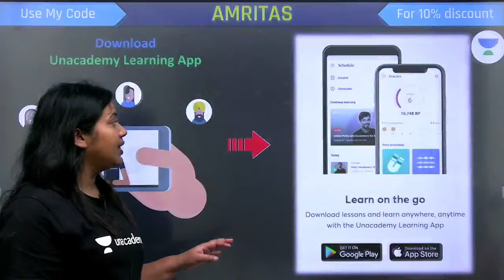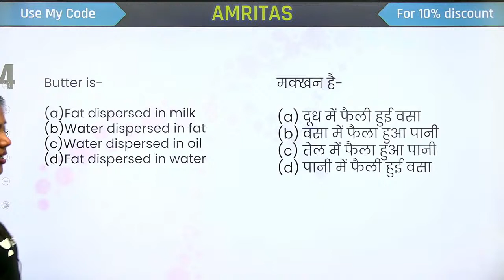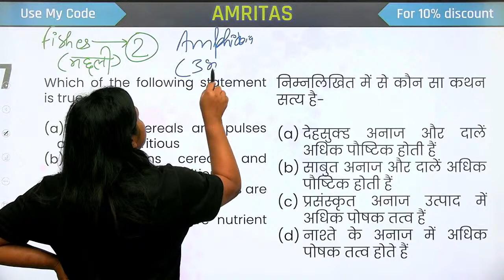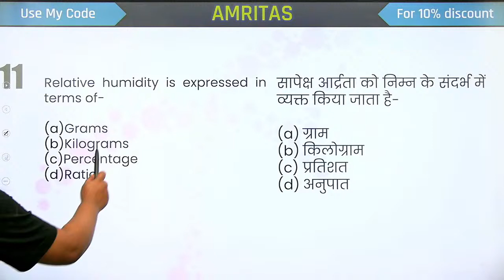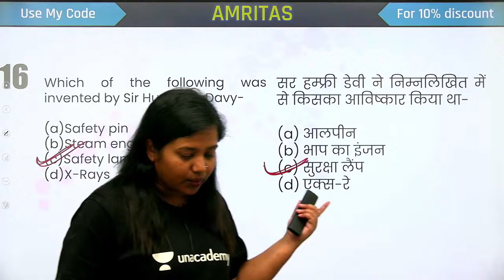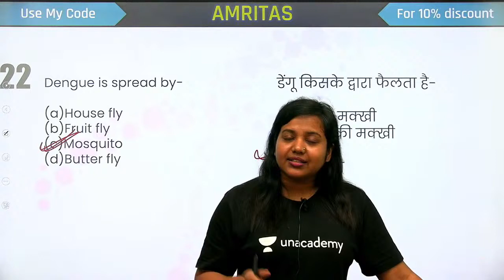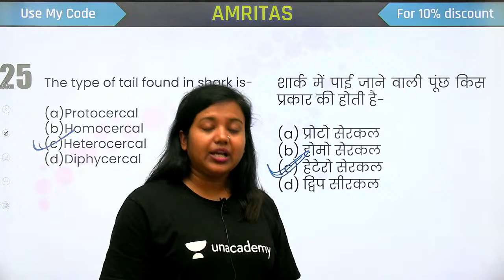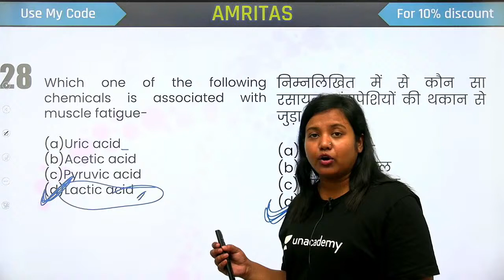8:00 PM - RRB NTPC/Group D/SSC 2020-21 | NCERT Based General Science by Amrita Ma'am | Day-14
✿ Morning Shows:
05:00 AM - Current Affairs Quiz Show by Bhunesh Sir
06:30 AM - One Word Substitution & Idioms by Harsh Sir
07:00 AM - The Hindu Editorial by Harsh Sir
08:00 AM - Current Affairs Show by Bhunesh Sir
08:40 AM - Vocabulary Show by Harsh Sir

✿ RRB NTPC 2019-20 सफलता Batch:
09:00 AM - General Awareness by Rohit Sir
09:30 AM - General Science by Neeraj Sir
10:15 AM - Reasoning by Deepak Sir
11:00 AM - Maths by Sahil Sir

✿ RRB Group D 2019-20 Selection Batch:
12:00 PM - General Science by Priya Ma'am
12:30 PM - Maths by Sahil Sir
01:00 PM - General Awareness by Bhaskar Sir
01:30 PM - Reasoning by Hitesh Sir

✿ Railway/SSC Exams Special:
06:00 AM - Current Affairs & Static GK by Shipra Ma'am
08:30 AM - GS by Shipra Ma'am
04:00 PM - Maths by Santosh Sir
10:00 PM - Maths by Sajjan Sir

✿ Bank Exams 2020-21:
02:00 PM - Maths by Amit Sir

✿ SSC/Banking/All Exams:
05:00 PM - English by Aisha Ma'am

✿ SSC CHSL 2020-21 Special Classes:
06:00 PM - Reasoning by Deepak Sir
07:00 PM - GA by Aman Sir
08:00 PM - English by Sandeep Kesarwani Sir
9:00 PM - Maths by Rahul Deshwal

✿ SSC CHSL/MTS/CPO/CGL 2020-21 Special:
03:00 PM - Maths by Rajesh Nehra
05:30 PM - Reasoning by Hitesh Sir
06:30 PM - Science by Priya Ma'am

✿ RRB NTPC, Group D, SSC, Defence, State PSC:
08:00 PM - Science by Amrita Ma'am
07:15 PM - Reasoning by Ritika Tomar

✿ SSC JE/UPPCL JE 2020-21 (Technical) Crash Course:
10:00 PM - Electrical Engg. by Ashish Sir
10:00 PM - Civil Engg. by Sandeep Jyani Sir

✿ All Competitive Exams:
10:15 PM - GK by Aman Sharma
5:00 PM - Lucent GK by Aman Sharma

1. One Subscription, Unlimited Access
2. Learn from your favorite teacher
3. Real time interaction with teacher
4. You can ask doubts in live class
5. Limited students
6. Download the videos & watch offline